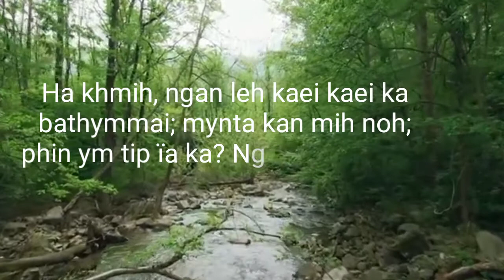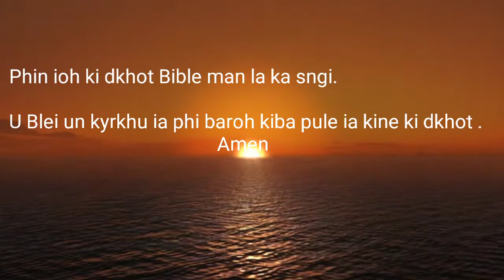Bible Verse of the Day || 02.05.2021.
Ban iarap ban kyntiew ia ka jingpule ia ka ktien u Blei na bynta ki para bangeit baroh.